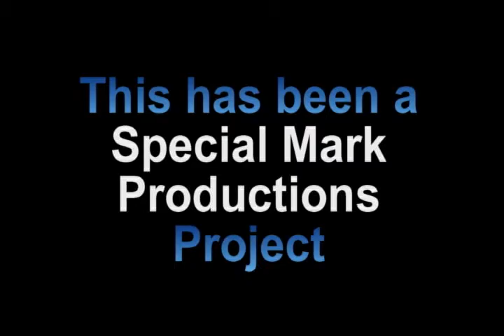Expendables 2 Review on The Final Cut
Today we get our action on with a look at the latest Expendable movie aptly named Expendables 2. Check it out to see if it fizzles or goes KABOOM!.